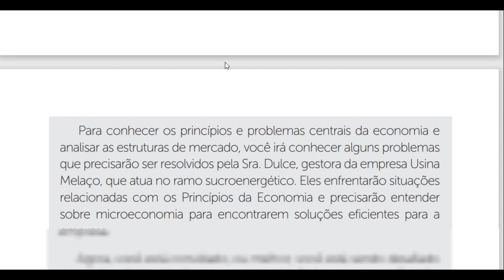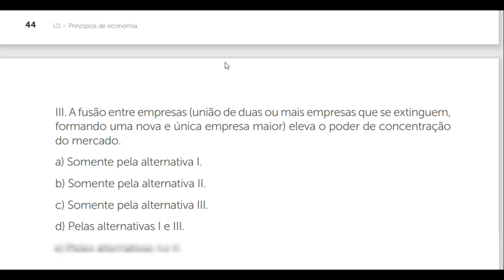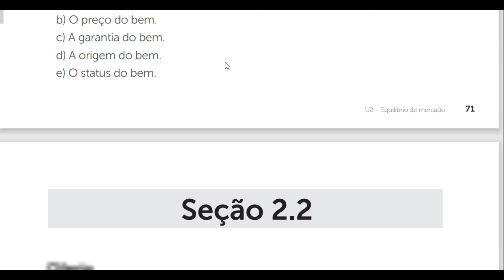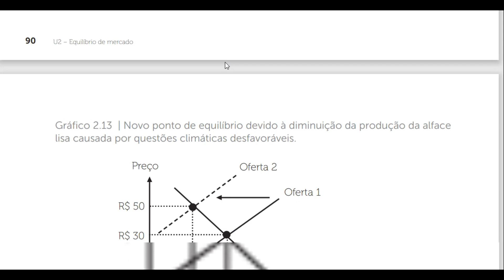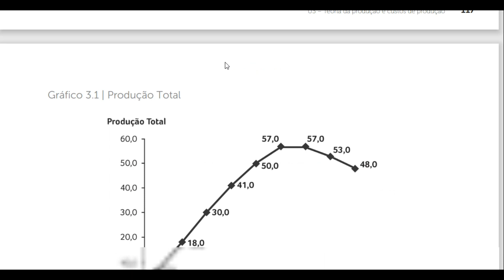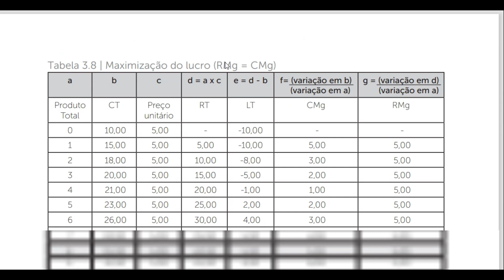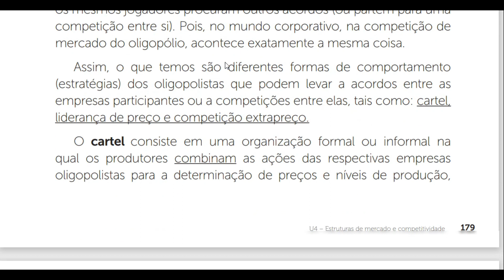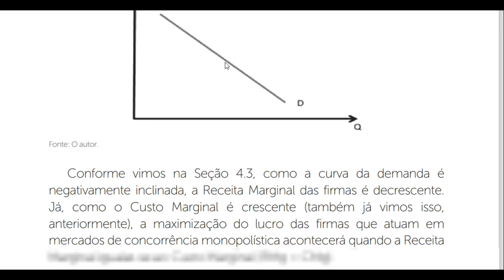MICROECONOMIA .link de download na descrição.